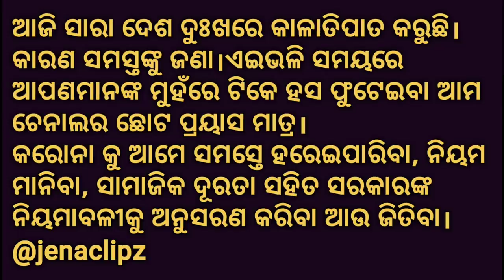Super Hit New Odia Jatra Comedy | Bhikari And Braja Pani Best Jatra Comedy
Cover story :
1. Jatra Comedy
2. Odia New Jatra Comedy.
3. Super Hit Odia New Jatra Comedy..

About video :

ସମସ୍ତ ବନ୍ଧୁ ମାନଙ୍କ ମଙ୍ଗଳ କାମନା କରୁଛୁ। କରୋନା କାଳରେ ବହୁ ଦୁଃଖ ଆମ ଦେଶ ଭୋଗୁଛି, ତାକୁ ଭାଷାରେ ବର୍ଣ୍ଣନା କରିବା ଅସମ୍ଭବ।

ତେଣୁ ଆପଣ ମାନଙ୍କୁ ଟିକେ ହସେଇବାକୁ ଏଇ ଭିଡ଼ିଓ ପୋଷ୍ଟ କରାଯାଇଅଛି। ଏହା ଏକ ଯାତ୍ରା କମେଡି ଭିଡ଼ିଓ। ହୁଏତ ଏ ଭିଡ଼ିଓ ଆପଣଙ୍କୁ ଟିକେ ଖୁସି ପ୍ରଦାନ କରିବ ବୋଲି ଆଶା କରୁଛୁ।